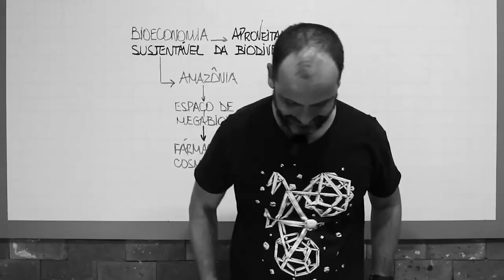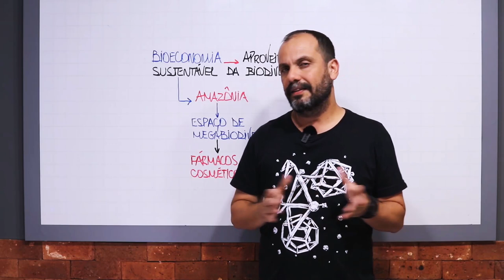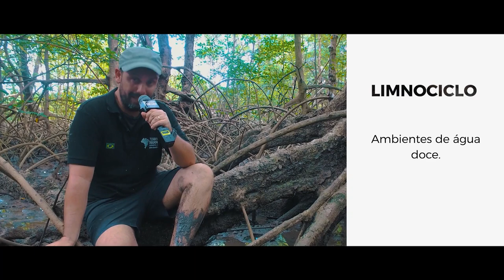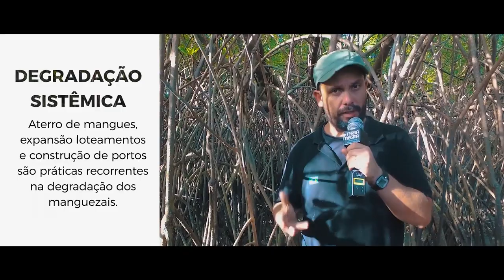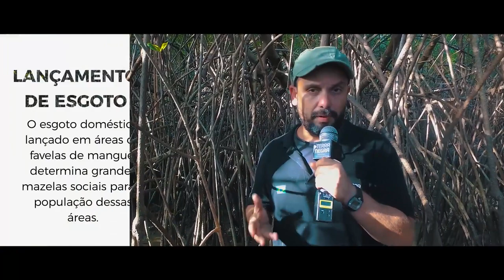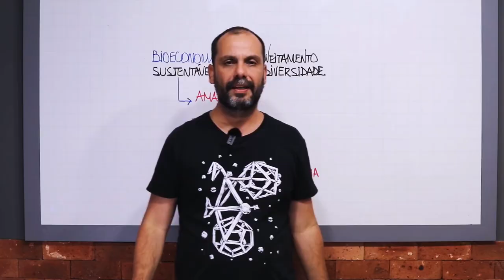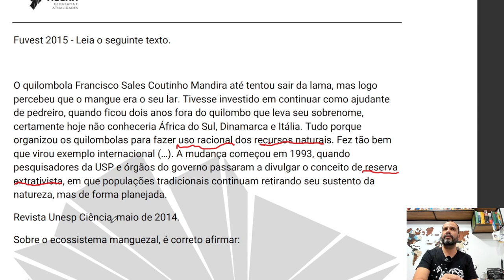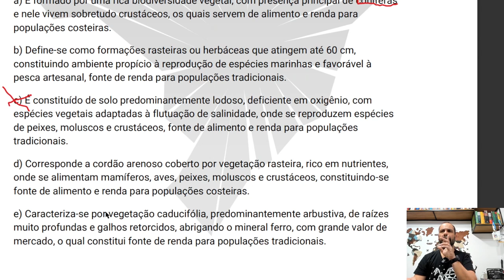Mangues e Amazônia nos vestibulares - Bioeconomia